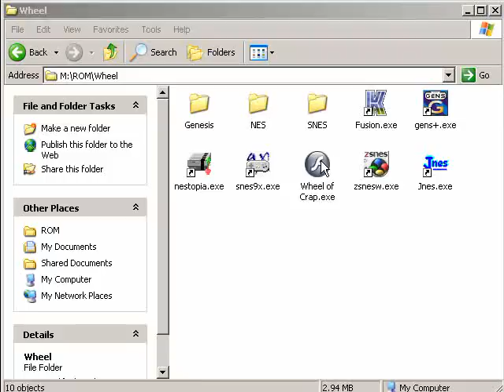Let's NOT Play Captain Planet and the Planeteers - I Don't Know...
..whether I beat this or not.